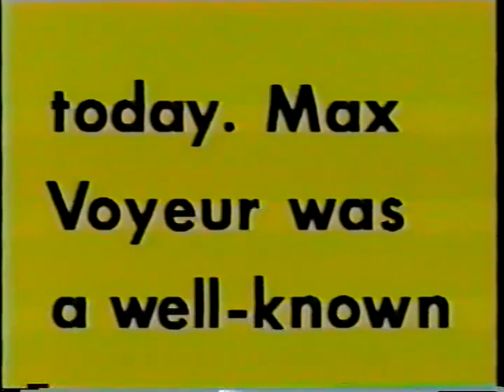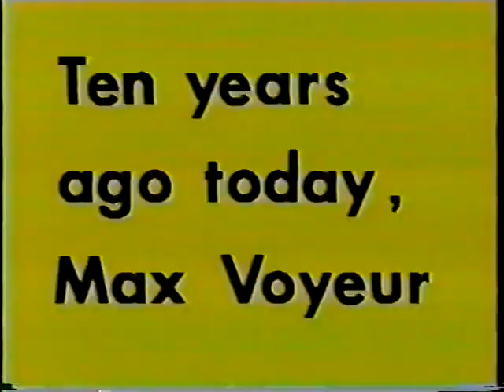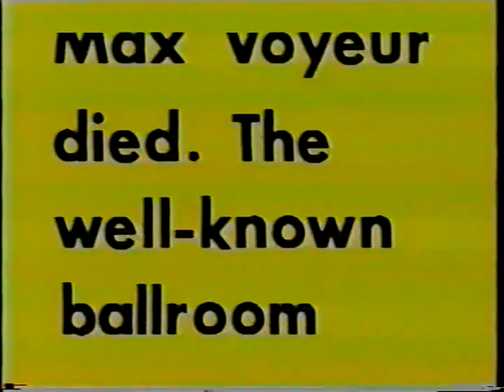Write On 1977 episode TVOntario TVO Spice of Life starring Maxine Miller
Write On 1977 episode TVOntario TVO Spice of Life starring Maxine Miller as Matilda Voyeur.  Henry Kent (Paul Brown) learns about proper grammar in this episode with the help of Miss Newton (Diane Dewey) and Mr. Morton (Jack Creley).